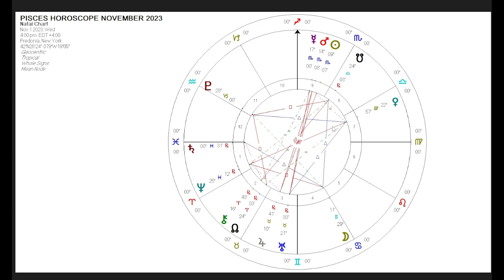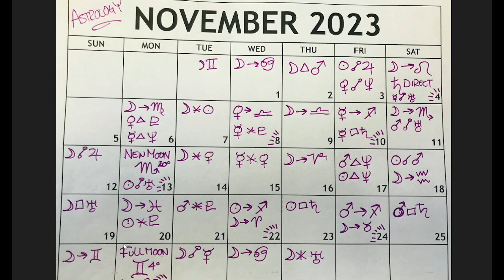PISCES! "A NEW LOOK ON LIFE HAS GOT YOU SETUP AND READY FOR THE NEW YEAR!" NOVEMBER HOROSCOPE 2023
UC2-oAgmWs0MVNLTTwE_FTBA